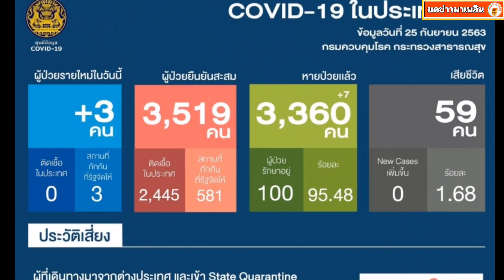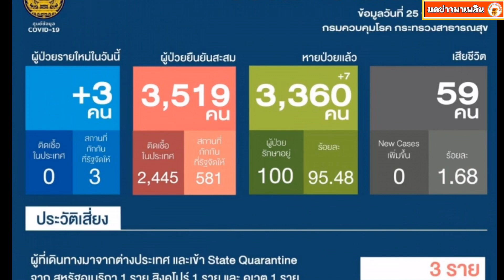วันนี้ ไทยพบผู้ติดเชื้อโควิด-19 เพิ่ม 3 ราย